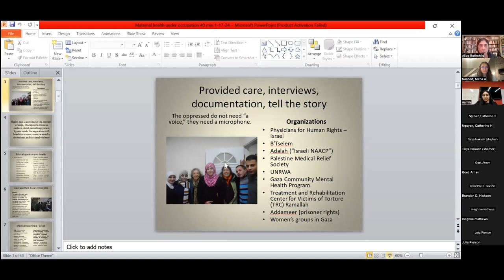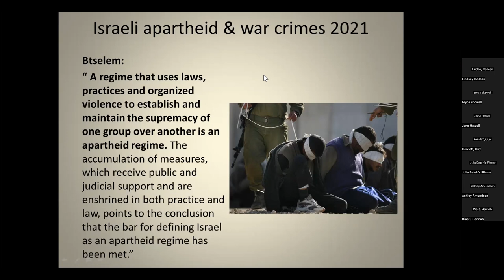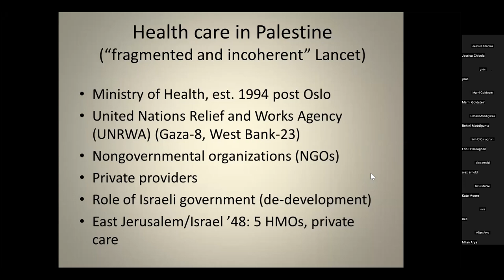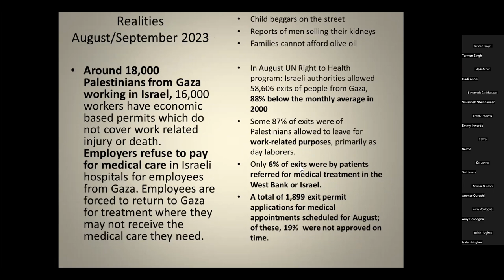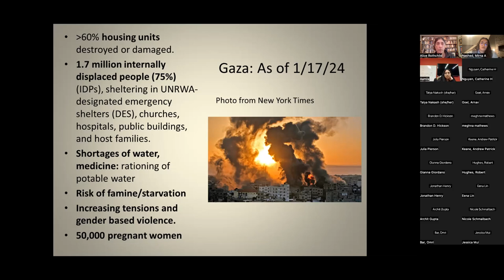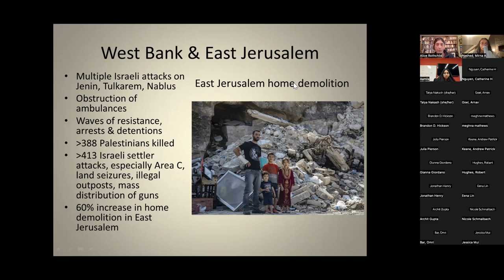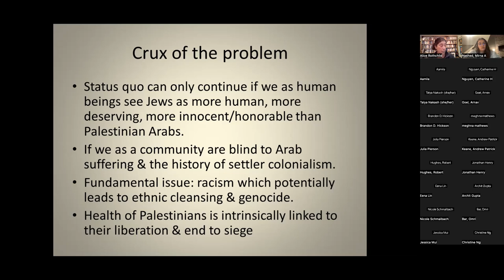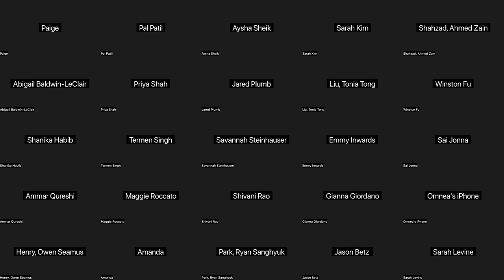Cooper Medical School of Rowan University - Healthcare Under Embargo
Series on Global Health Inequalities
Doctor Testimonials
Drs. Qaali Hussein & Alice Rothchild